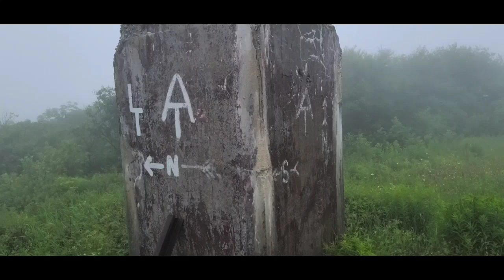VERMONT APPLACHIAN TRAIL SECTION HIKE; Manchester to Bromley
Appalachian Trail Section hike in Vermont and The Long Trail during the muddiest and wettest year in over 100 years. Rocks , Rain, Roots, and Mud are the order of the day and trail.

Equipment used on my hikes or videos;

Sleep System
Rain gear
Rain Pants REI store brand
Base layers
Cooking System
Cooking pot
Water Filtration
Dirty water Bag
2 L Hose Kit
Misc.
Electronics
Battery Bank
Video Equipment

Hikers Helping Hikers
Shuttles list for trail